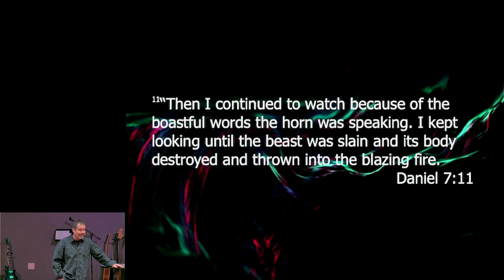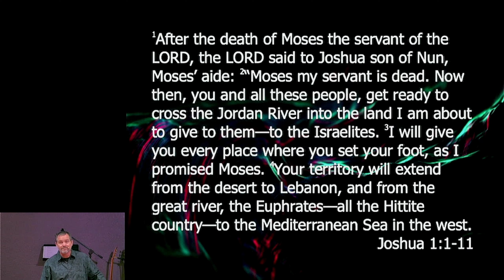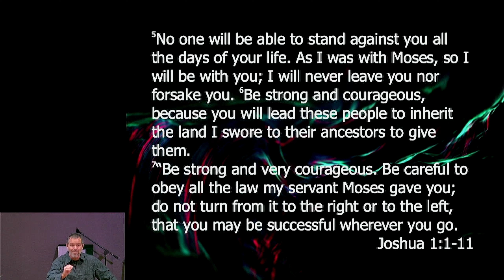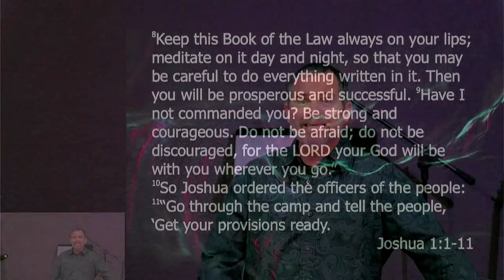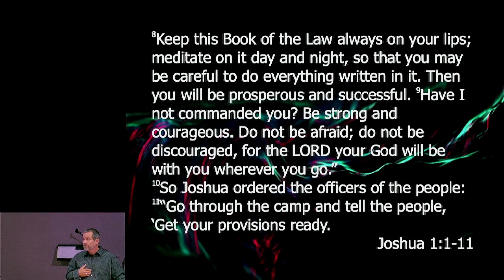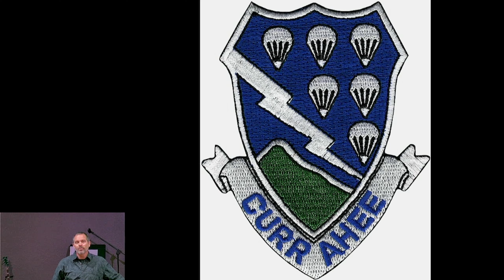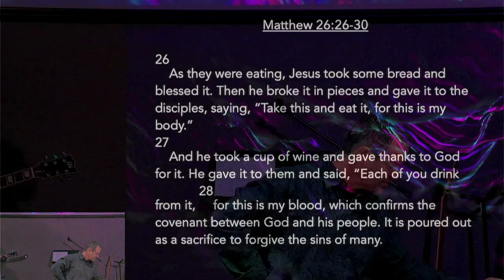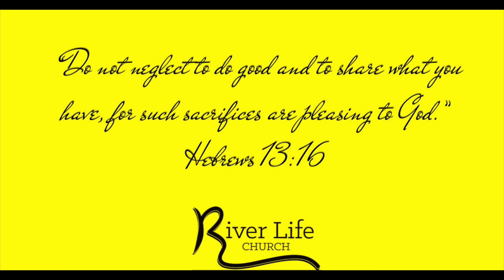Be Strong and Courageous:::Pastor Tom Golden